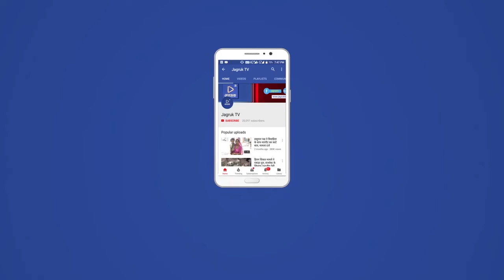कोर्ट की शरण में परमबीर सिंह सुप्रीम कोर्ट में लगाई याचिका, रिश्वत मामले में सीबीआई जांच की मांग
मुंबई पुलिस कमिश्नर पद से हटाए गए परमबीर सिंह ने महाराष्ट्र के गृह मंत्री अनिल देशमुख पर लगाए गए रिश्वत के आरोपों की CBI जांच की मांग की है। मामले में सीबीआई जांच के लिए परमबीर सिंह ने सुप्रीम कोर्ट में याचिका लगाई है। परमबीर सिंह ने सीएम उद्धव ठाकरे को हाल ही में एक पत्र लिखा था। इसमें कहा था कि असिस्टेंट पुलिस इंस्पेक्टर (API) सचिन वझे को गृह मंत्री अनिल देशमुख का संरक्षण था और उन्होंने वझे से हर महीने 100 करोड़ रुपए जमा करने को कहा था।
उन्होंने पत्र में यह भी लिखा कि अपने गलत कामों को छुपाने के लिए मुझे बलि का बकरा बनाया गया है। परमबीर सिंह ने याचिका में अपने आरोपों से जुड़े कई सबूत भी सुप्रीम कोर्ट को सौंपे हैं। बताया जा रहा है कि शीर्ष अदालत ने याचिका मंजूर कर ली है। पत्र में परमबीर ने लिखा था कि आपको बताना चाहता हूं कि महाराष्ट्र सरकार के गृह मंत्री अनिल देशमुख ने सचिन वझे को कई बार अपने आधिकारिक बंगले ज्ञानेश्वर में बुलाया और फंड कलेक्ट करने के आदेश दिए। उन्होंने यह पैसे महाराष्ट्र के मुख्यमंत्री उद्धव ठाकरे के नाम पर जमा करने के लिए कहा।
इस दौरान उनके पर्सनल सेक्रेटरी मिस्टर पलांडे भी वहां पर मौजूद रहते थे। गृह मंत्री अनिल देशमुख ने सचिन वझे को हर महीने 100 करोड़ रुपए जमा करने का टारगेट दिया था।' परमबीर सिंह ने लिखा था कि मैंने इस मामले को लेकर डिप्टी चीफ मिनिस्टर अजीत पवार और NCP चीफ शरद पवार को भी ब्रीफ किया है। मेरे साथ जो भी घटित हुआ या गलत हुआ इसकी जानकारी मैंने शरद पवार को भी दी है।